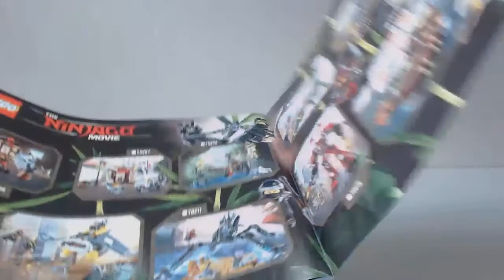[REVIEW] The LEGO Ninjago Movie : Manta Ray Bomber [FR]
Présentation vidéo du modèle LEGO Ninjago #70609 : Manta Ray Bomber (Le Bombardier Raie Manta) sorti en 2017.
Par Loserkiller.